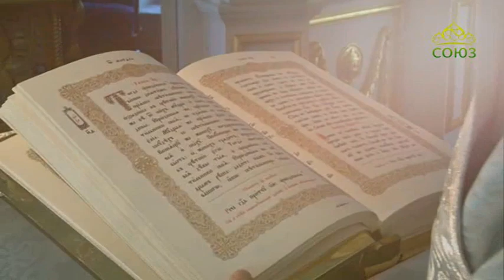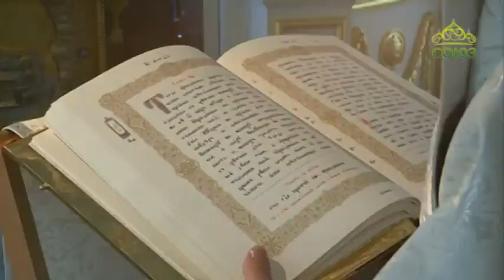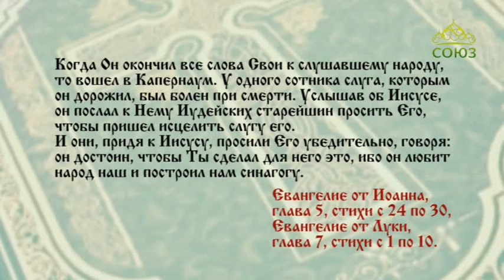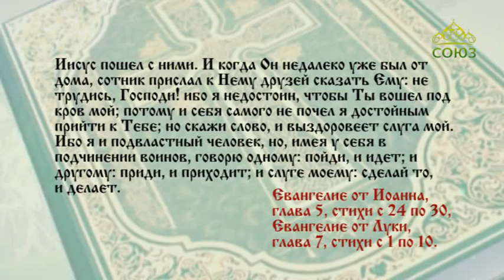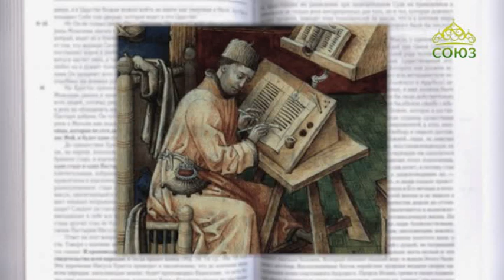Читаем Евангелие вместе с Церковью 2 ноября 2019. Евангелие от Луки, глава 7, ст.1-10.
Услышав сие, Иисус удивился ему и, обратившись, сказал идущему за Ним народу: сказываю вам, что и в Израиле не нашел Я такой веры.

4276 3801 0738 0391 (карта сбербанка)